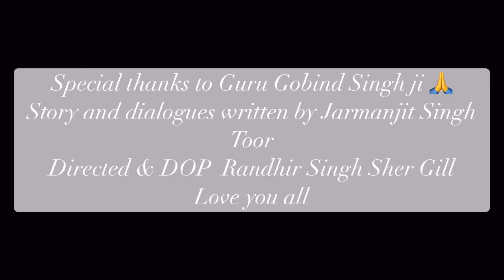Game changer 3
Story and dialogues are imaginations
Background music used from splice catalog with paid subscription
Based on save the next generation
Story and dialogues written by Jarmanjit Singh Toor
Directed & DOP Randhir Singh Sher Gill